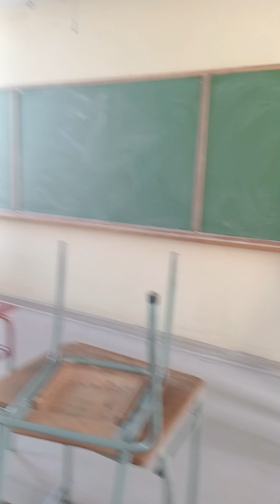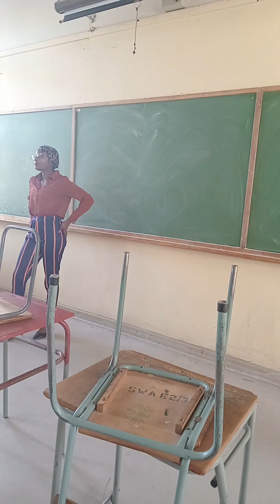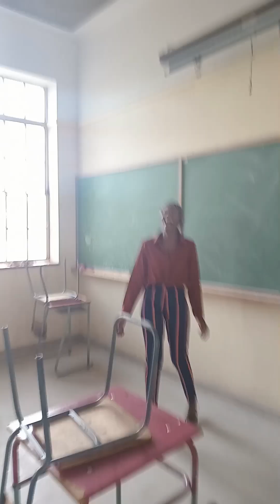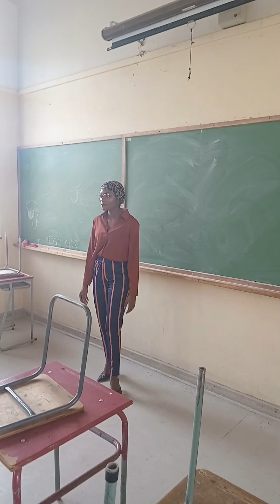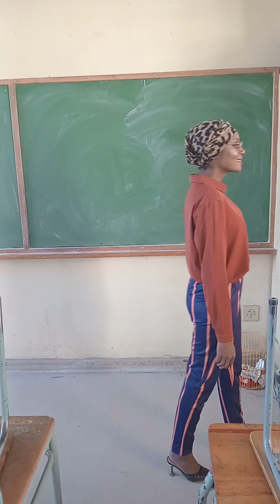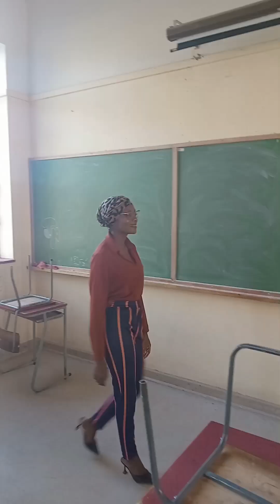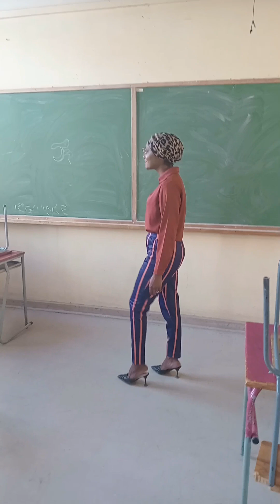Day 2: preparing for the pageant